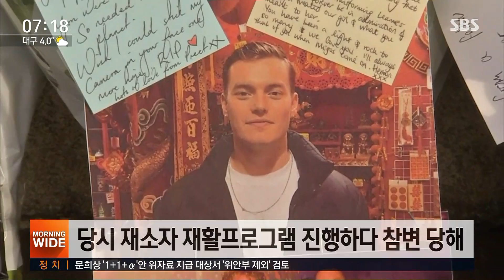"런던 브릿지 테러 희생자, 재소자 재활 돕던 대학생" / SBS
사흘 전 영국 런던 브리지 테러 희생자 2명이 모두 케임브리지대학 출신으로, 대학이 주최한 재소자 재활프로그램에 참여해 온 것으로 알려져 안타까움을 더하고 있습니다.
보도에 임태우 기자입니다.